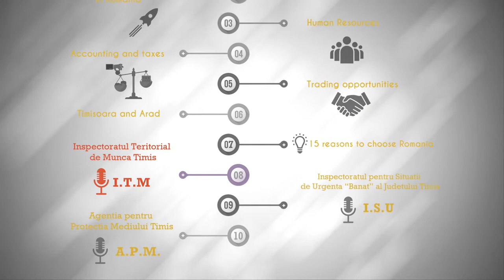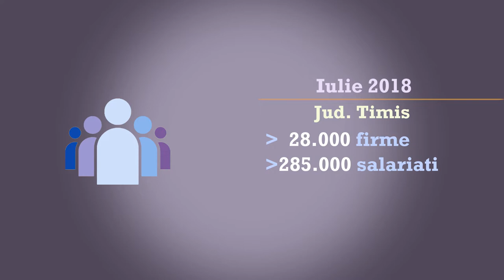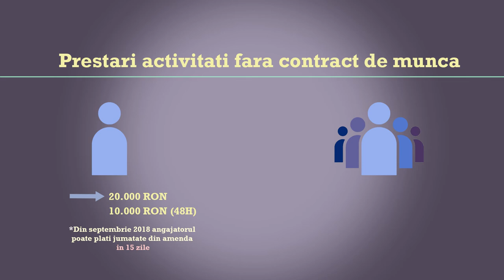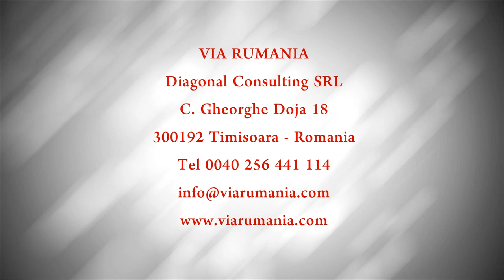Business in Romania: Interview with Labour Inspection Office Timis (English subtitle in the menu)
After years consulting business people on the way they should develop their companies in Romania, I have put some of the basic information together in a short serial of 7 videos intending to provide first answers. Also, with the intention of promoting the role of business consultancy before, during and after the implementation of the new company; many companies could have avoided major problems if they had relied in professional advice from the beginning, instead of calling for it when it was too late.

Video & edit: Cristina Precupas & Amalia Gaita